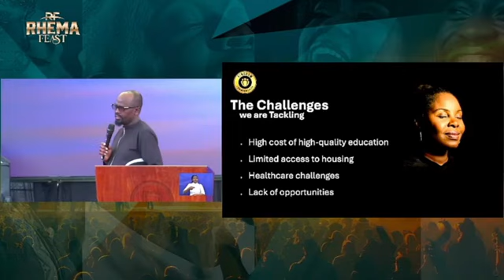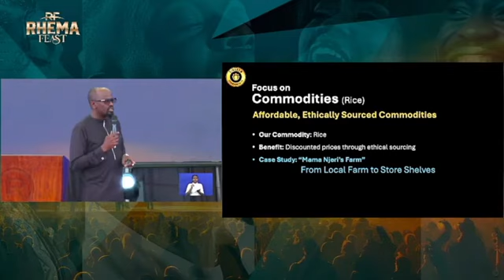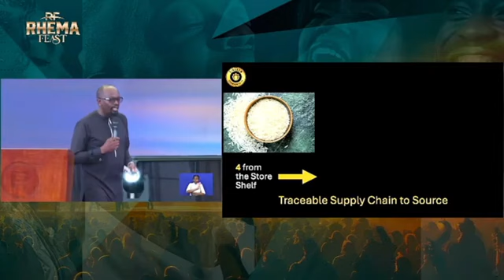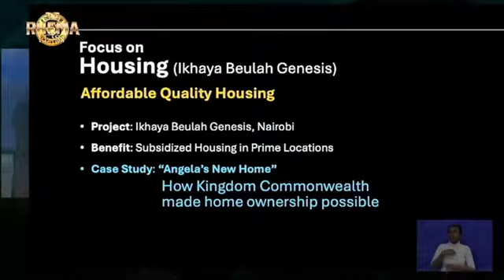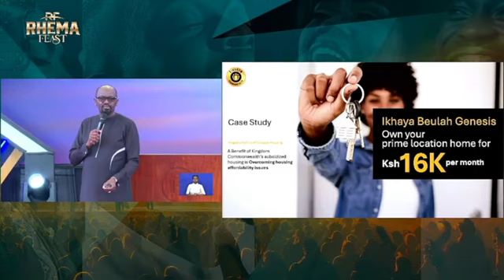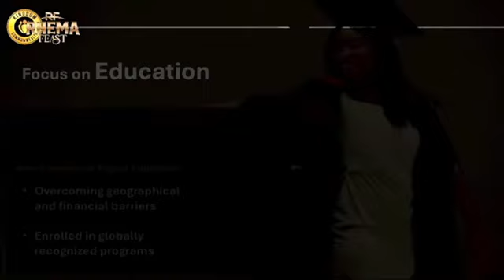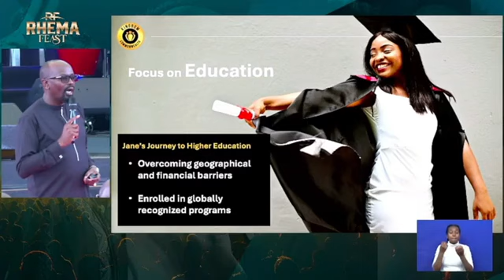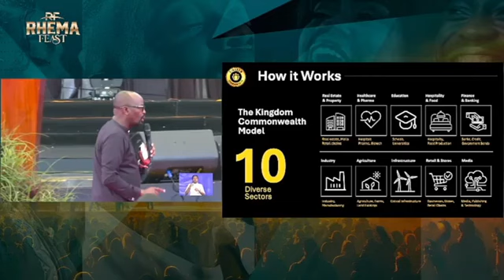HOW TO JOIN KINGDOM COMMON WEALTH PROJECT|| JULIAN KYULA|| RHEAMA FEAST 2024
REV.JULIAN KYULA|| RHEMA FEAST LIVE 2024 KINGDOM COMMON WEALTH PROJECT.